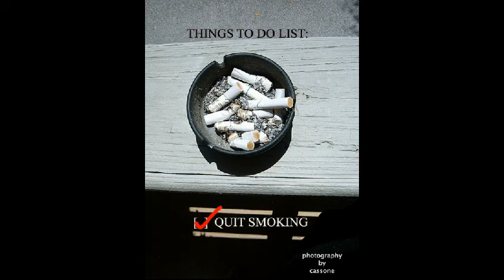Matches and Things to Do List: Quit Smoking! - Anti-Smoking Campaign - Photography by Cassone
A mentor once told me to be able to tell a story, provoke thought through our mediums as an artist... I have been a smoker for 15 years...it is quite the addiction.  I was on the balcony porch one Sunday morning with a good friend, smoking yet another ruthless cigarette when I looked down and LIGHTBULB.  I thought what better way to show how nasty and ugly a habit it is, but to show it's result in a filthy ashtray.  I wanted something raw, edgy and in your face.  Then I came up with the 'this is what playin with matches can do' and 'things to do list'... For tips to help quit smoking I recently found this website helpful - I am not there totally yet, but I have cut down considerably.  I am a work in progress.  to see more of my works - Thank YOU!